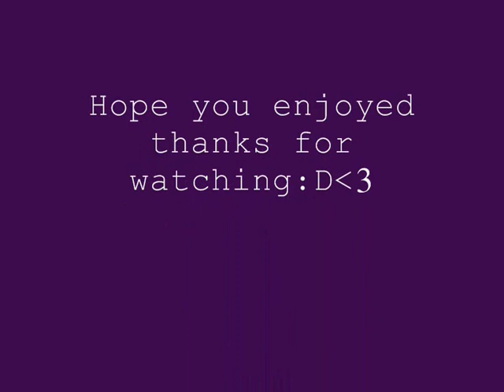Me and Lulu 6 months:')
Well yeah basically I have had Lulu six months and when I first got her she had never been jumped and now shes jumping 3' with ease:') Please no crit.
Love me and Lulu X x x x x x